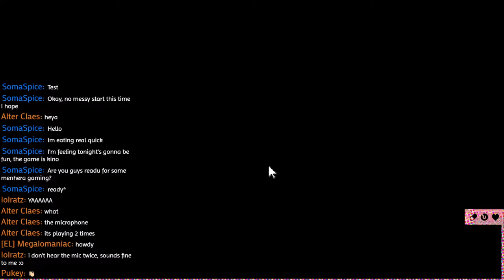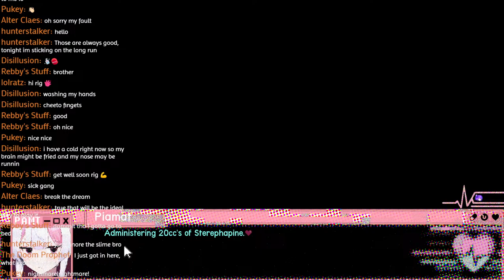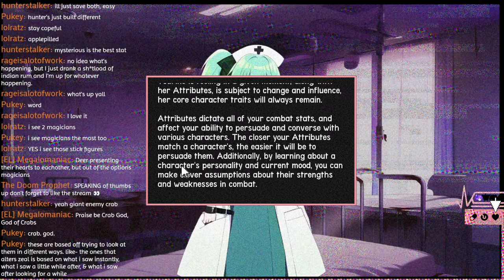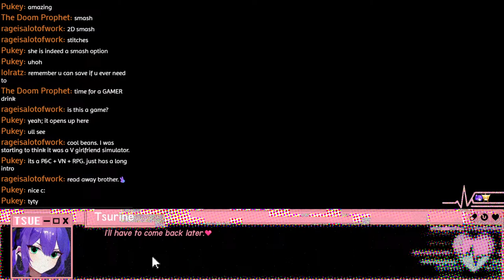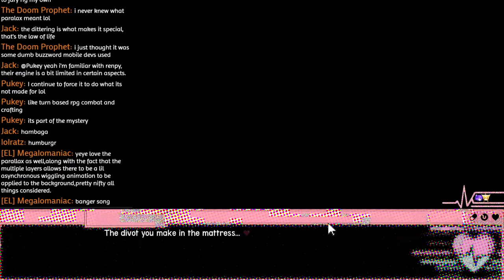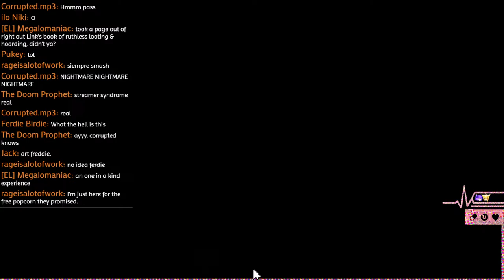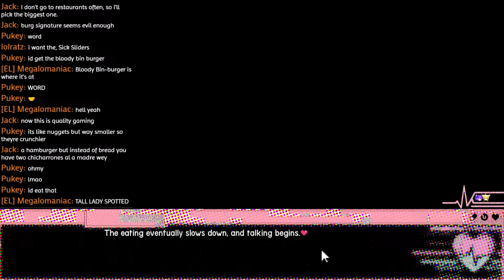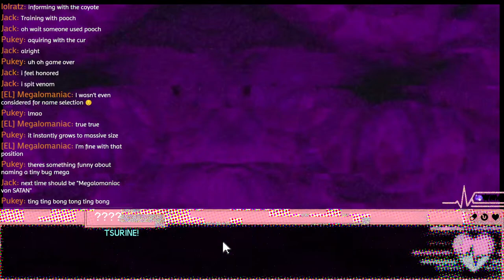(Live) Throw Up Club Disc 0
A menhera visual novel made by the one and only pukey